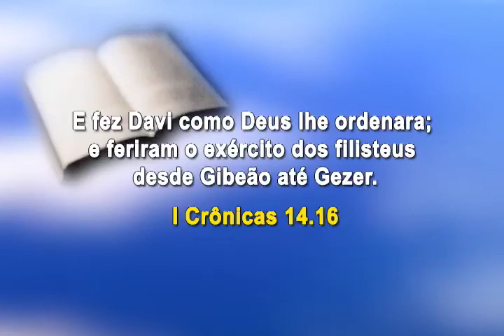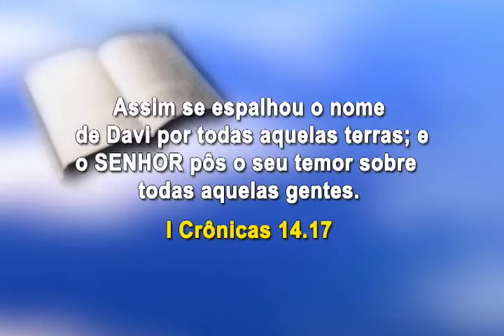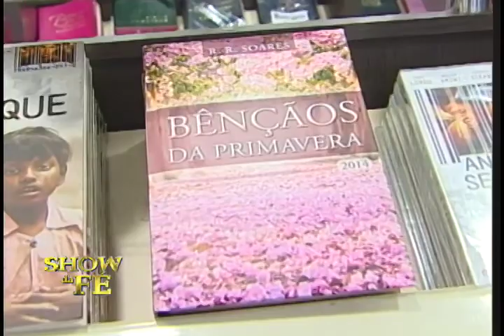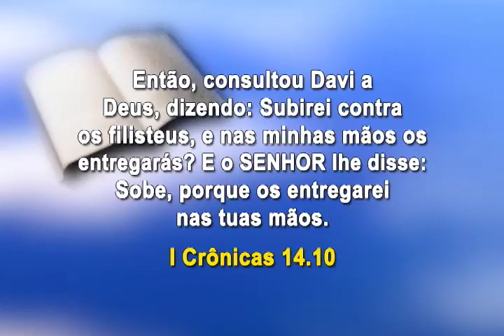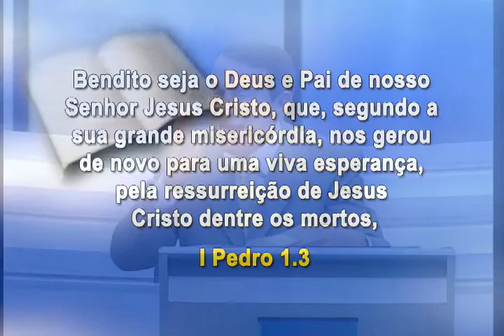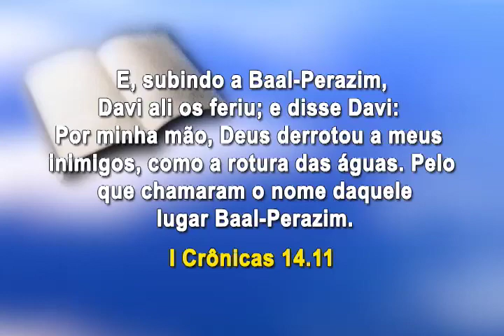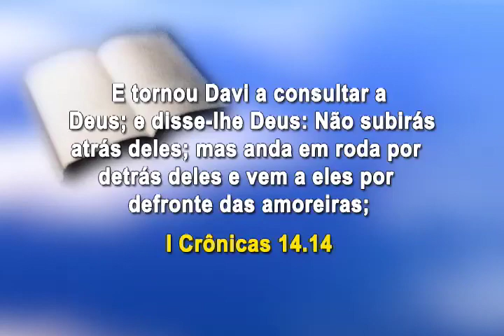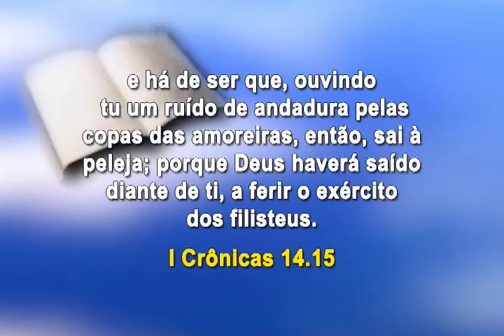Show da Fé - Número do Programa: 3605/14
Novela da Vida Real: Valter (Guarulhos)
Musical: Fernandes Lima - É direito seu (CD Minhas canções - Vol. 2)
Momento Nossa TV: Maria da Silva
Data de Exibição: 21/08/14
Dia de Exibição: 5ª-feira